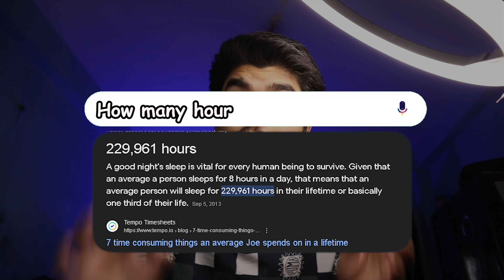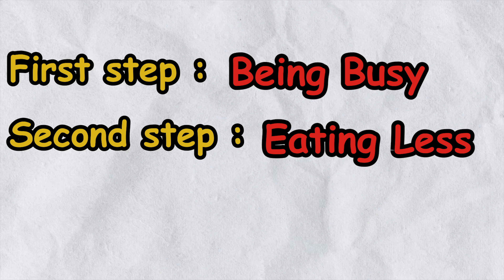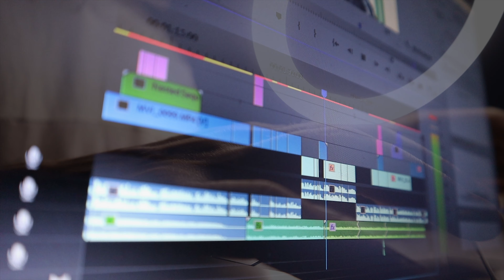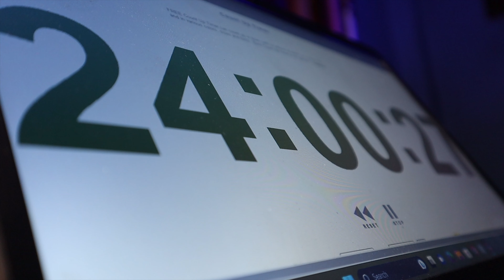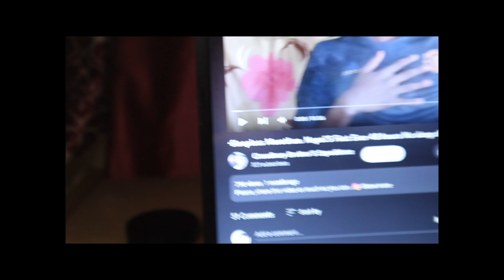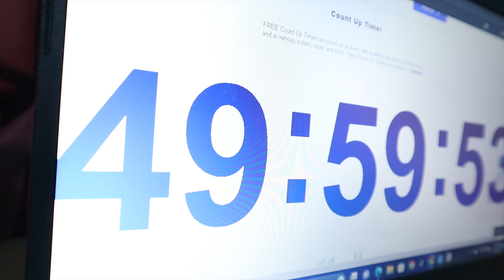I survived No Sleep for 50 hours *this happened*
I survived No Sleep for 50 hours
I didnt sleep for 50 hours
In this video Iam not sleeping for 50 hours . Sleep is the basic and the most important need of human life but what if we dont sleep . Sleep is very important for human life .